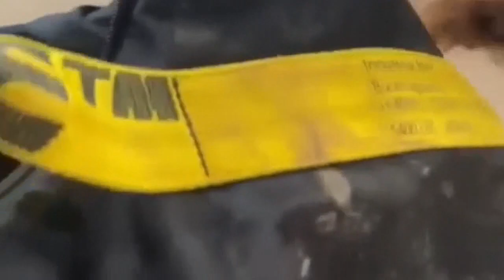Shakira, atacada por unos jabalíes en un parque de Barcelona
La cantante Shakira fue atacada el miércoles en un parque de Barcelona (noreste de España) por unos jabalíes que le arrebataron el bolso y el teléfono celular, y es que la presencia de estos animales en varias ciudades españolas provoca cada vez más problemas.

¡Visítenos!